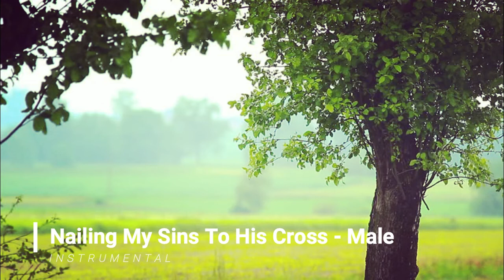Nailing My Sins To His Cross - Instrumental (Male)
By Cyril Samuel Ganancial
-piano accompaniment-

You're free to use this accompaniment for cover songs! you can send me a link of your cover and I'll post it on my Facebook page :)
Sing It!!!

-Lyrics-

Verse 1

That day when they crucified my Savior
He was willing to pay all the cost.
When they drove nails, cruel nails through his body
They were nailing my sins to his cross.

Chorus
O the shame of it.
My sins crucified him that day.
My sins were to blame
Forgive Lord I pray.
I'll live so the world can know I love him
For nailing my sins to his cross.

Verse 2
Although his was centuries ago now,
And I wasn't even living then at all.
The Bible says, 'Jesus died for all sinners',
And this includes me, oh praise his dear name.